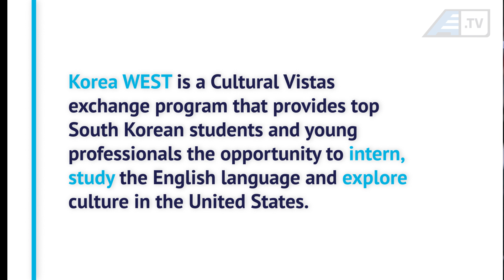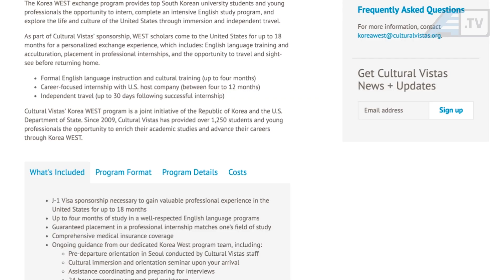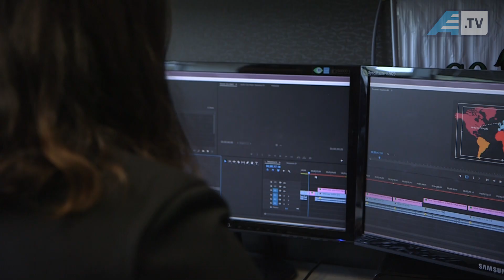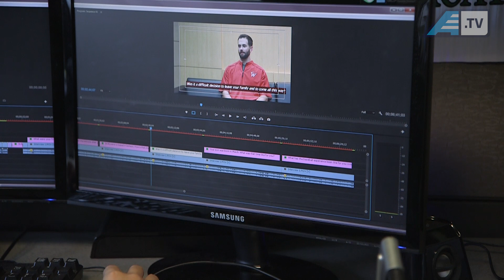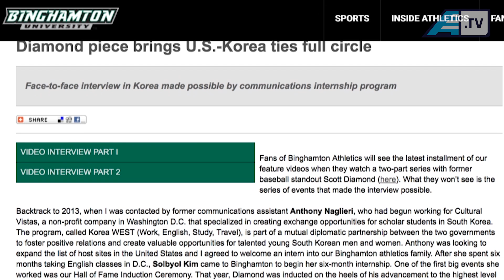Korean Internship Program at Binghamton University